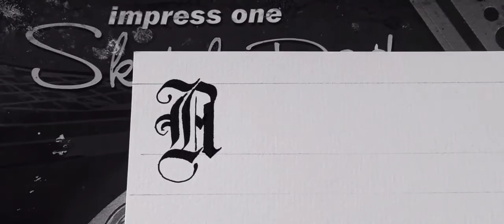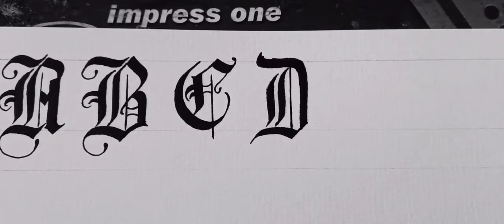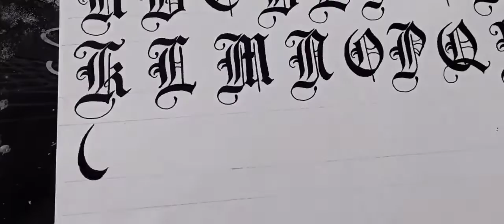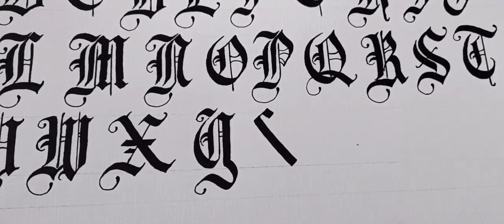How to a Lettering | Old English | Calligraphy | A to Z.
I just wanted to show you my calligraphy talent and hope you like it.
And I've studied how to use the speedball pen
so I can demonstrate it for you.